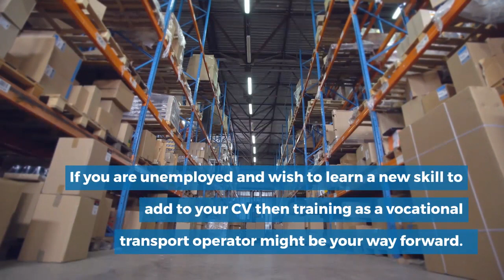Get A Career Train With Drive Train Solutions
If your are seeking employment or thinking about starting a new career then Drive Train solutions could be your answer. For first class training on vocational transport there isn`t a better training establishment than Drive Train Solutions.